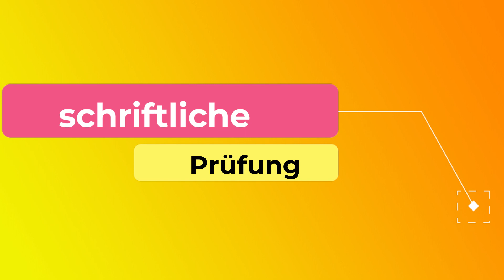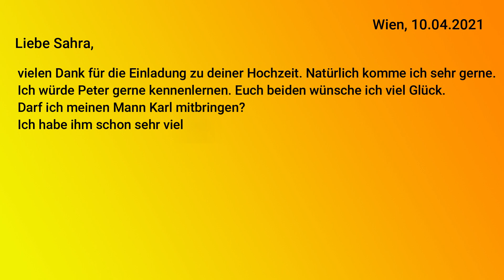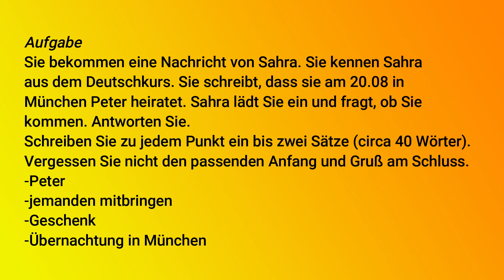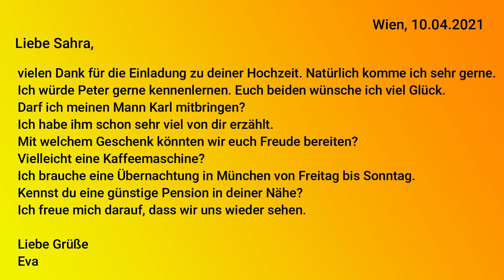Brief schreiben, ✍️Prüfung a2 b1 Einladung zur Hochzeit ,das Thema musst du schreiben können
ÖIF A2, DTZ, telc , Goethe Institut, ÖSD
Vorbereitung auf die Prüfung.